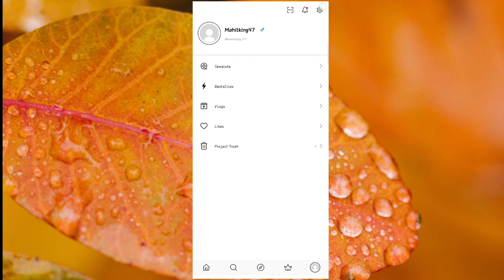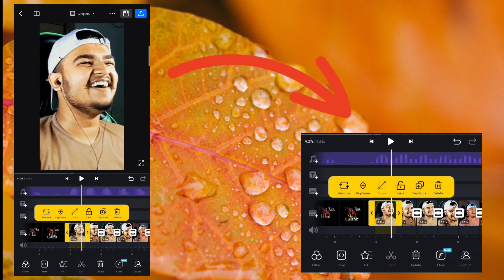🗿 Sigma Boy Attitude Status Editing Vn App | Boy Attitude Video Editing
YOUR QUERIES 👇